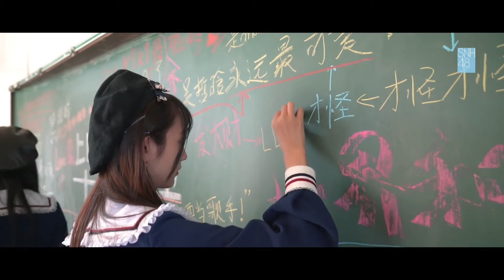是哪家的小偶像在希望的田野上翻著白眼？哦！是小菲！打開收穫多樣小菲！